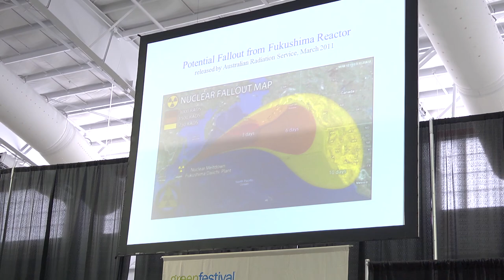Rod Adams - Nuclear Communications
Rod Adams was asked by myself about the existing nuclear industry's ability to communicate to the public.

"Why are nuclear reactors base-load machines?"

My attendance at the 2nd day of the "5th Annual Small Modular Reactor Conference" in North Carolina allowed me to bounce communications questions off attendees and speakers such as Rod Adams.